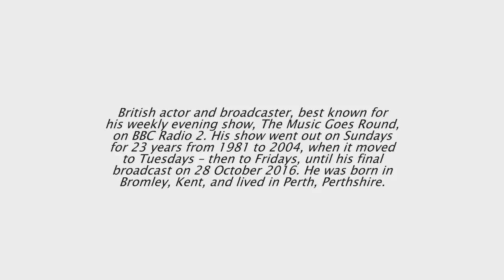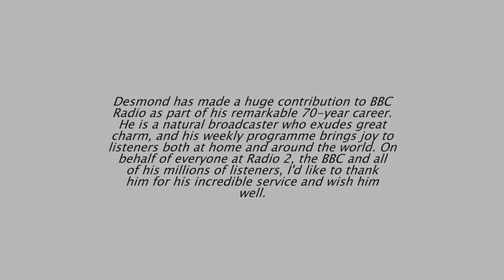Desmond Carrington dies at the age of 90,Veteran Radio 2 DJ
Veteran Radio 2 DJ Desmond Carrington dies at the age of 90